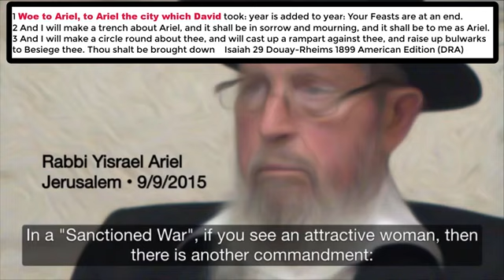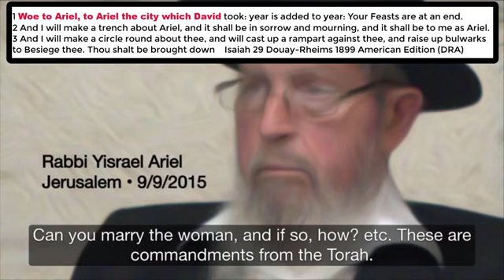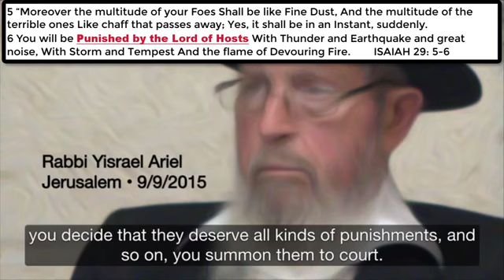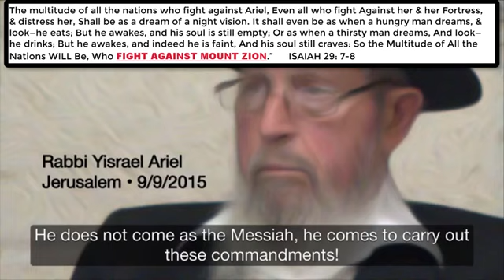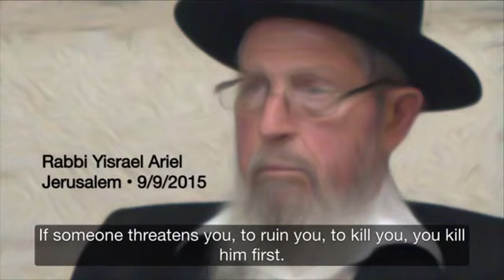Compromised, Contained,Conquered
Loving Threats for, Washington's​ best friend. Understand the severity of what is being said. Understand, those in this news clip threatened the US president's life in 2015, n nothing was done. Doesn't matter if u supported him or not, this proves once again how comprised The US Congress,Senate, n Supreme Court have become. These extremist in this video openly threaten the lives of many Americans. Credit to Calamity Guru, where u can watch entire video. Permission granted to us n views to reupload.